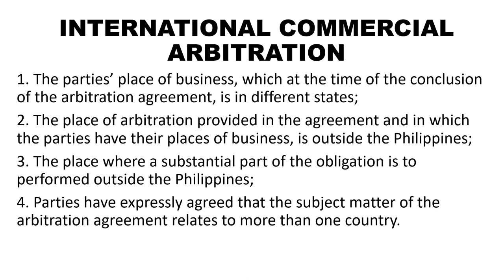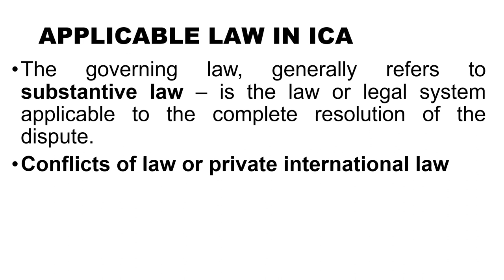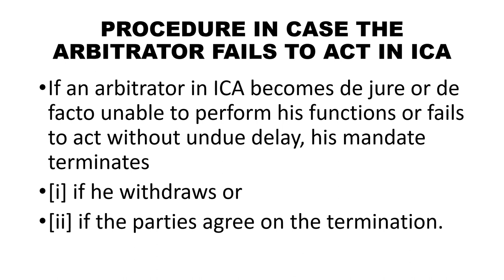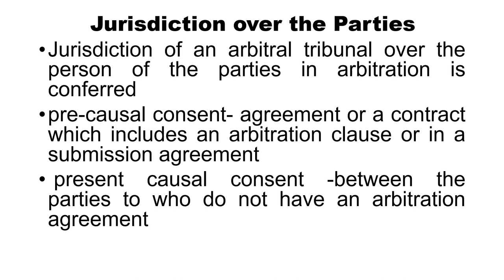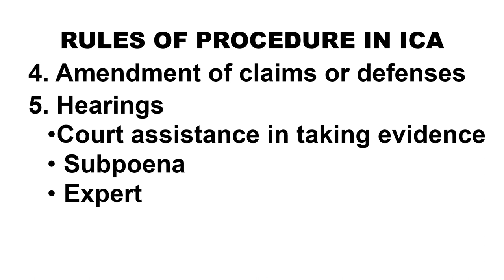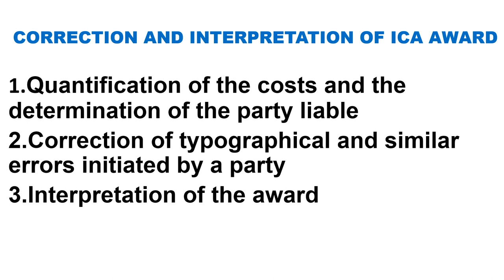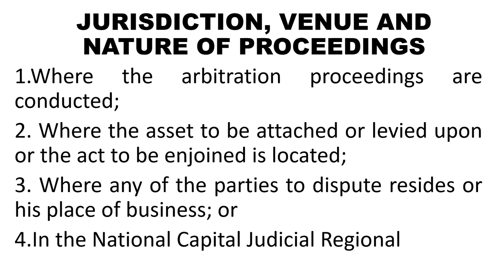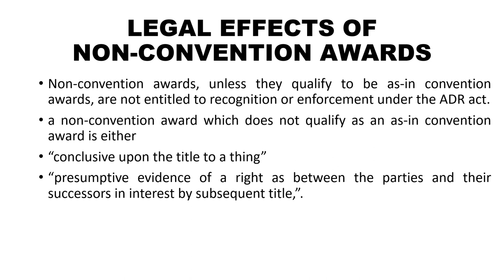ALTERNATIVE DISPUTE RESOLUTION (INTERNATIONAL COMMERCIAL ARBITRATION) II Thedz tv01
the video includes the Concept of International Commercial Arbitration